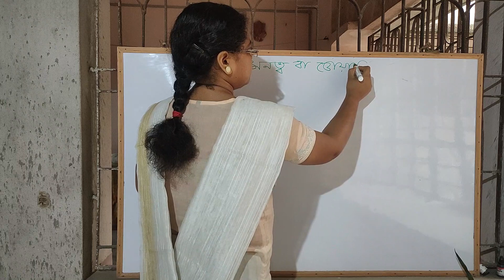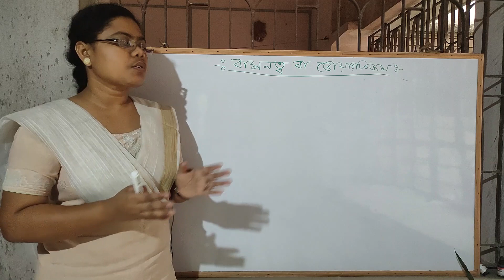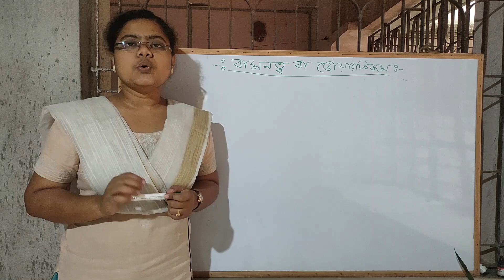Dwarfism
If any confusion in this video then comment in the comment box.